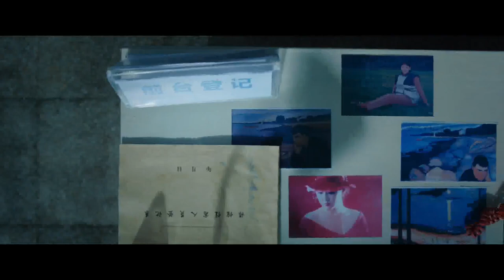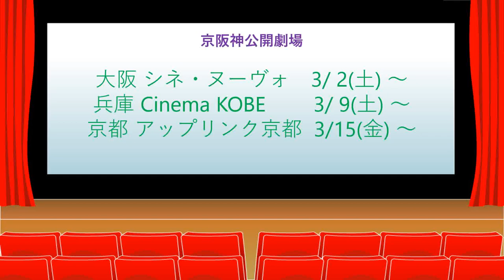中国映画「海街奇譚」チャン・チー監督ZOOMインタビュー＊通訳入り＊